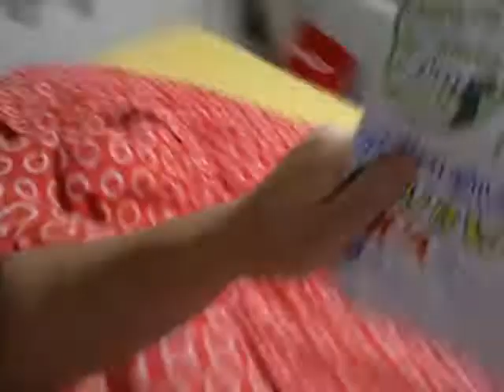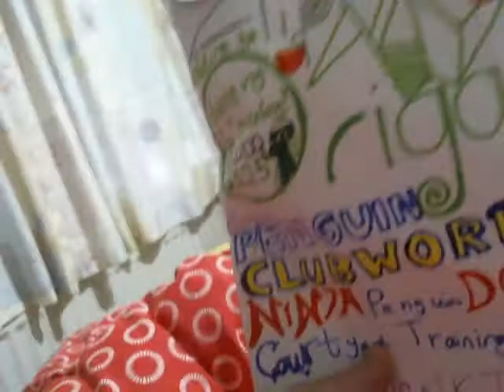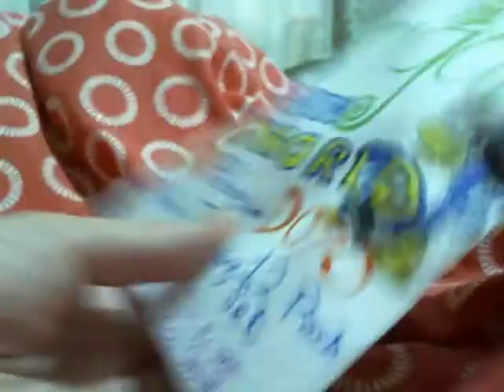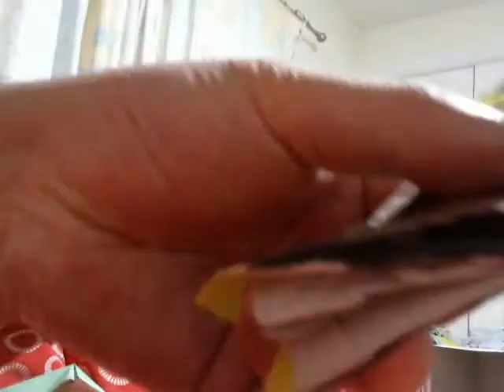Flip Flap ORIGAMI PENGUIN CLUB WORLD Dojo Courtyard Training 12 Pack SET REVIEW!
As the toy costs about £20.00, it’s actually quite a great mashup between either Kung Fu Panda or Lego Ninjago with Club Penguin penguins in it. In fact, it already happened!
The set comes with 3 ninja penguins in 3, different, colours with their distinctive, ninja headbands, which I presume they are ninja bandana masks.
It also comes with a Sensei Penguin and some shurikens, as well as appropriately a box as a pillow for Sensei to rest but also to spectate, a rag with fringes, a Sensei hat and an old man stick!
Plus , the ending was a tad funny as the ninja were doing some sort of funny heist on fighting with Sensei, while teaming each other!